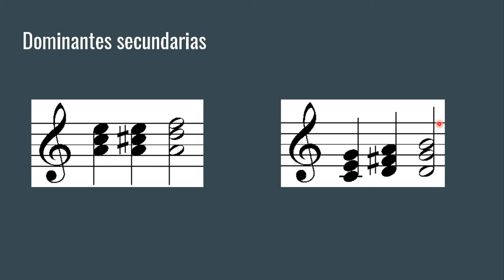Dominantes Secundarias | Curso básico de teoría musical